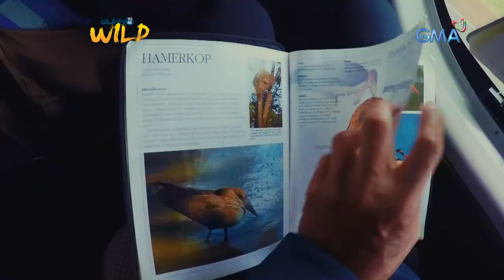Born to be Wild: Embracing the culture of Maasai Tribe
Aired: (November 4, 2018): Doc Nielsen visited Maasai Tribe and got the chance to immerse in their culture. Learn more about them in this video.